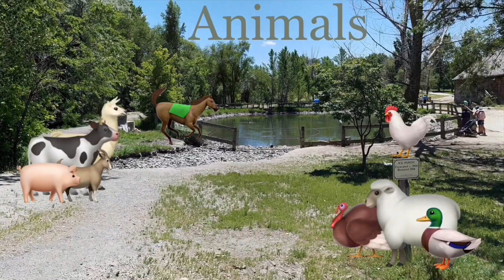Animals on our Farm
On October 3 , We had Eggs and Milk for breakfast and it's time to feed and take care the Animals so we'll start with Cows that we fed the Calves with the milk from their mothers and then Laverne the Cow licked my face and that means she likes me. Next we met Albert Einswine the Pig that we fed him by Wade's vegan salad and Next is the Ducks that i me and the ducks had an iceberg lettuce snack and then the Geese that one goose started to chase Boston and Wade. Next we fed the Horses with Carrots , Hay and Oats that Scarecrow let us ride on them and then we met Ramona the Sheep that I was a sheep shearer that the wool is her fur and then Wade is washing it and then Ruby and Ember is Carding or Roving and Boston is Spinning into String of Yarn  and we fed Shauny the Lamb that she's so cute. And finally we fed the Chickens like Phyllis the Hen that she's kind gentle hen but Carl the Rooster which i feed him that he's a loud aggressive rascal and we also fed the Turkeys , Dave the Donkey , Miss Victoria the Goat and her kids ( baby goats ) like Matilda.
0:00 Animals on our Farm
0:45 Cows
1:15 Pigs
1:37 Ducks
1:59 Horses
2:20 Sheep or Lambs
2:42 Chickens
3:32 Laverne's Cow Friends